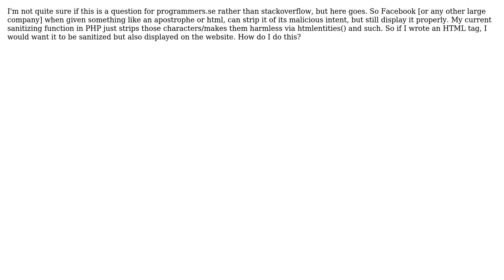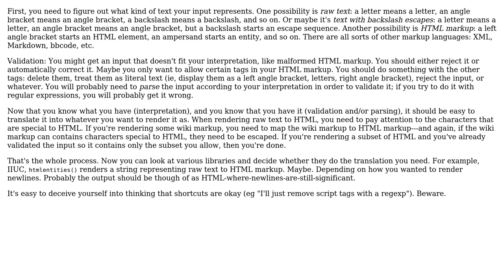Software Engineering: How does Facebook strip html/apostrophes for XSS but also display it?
With thanks & praise to God, and with thanks to the many people who have made this project possible! | Content (except music & images) licensed under CC BY-SA | Music | Images & others | With thanks to user Someone user Ryan Culpepper user Randall Cook and the Stack Exchange Network Trademarks are property of their respective owners. You are responsible for your own actions.